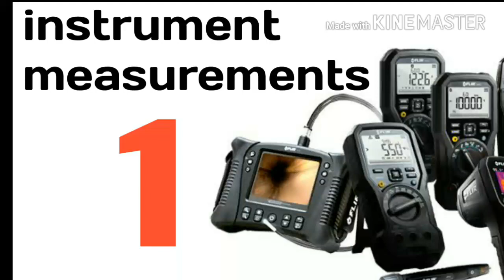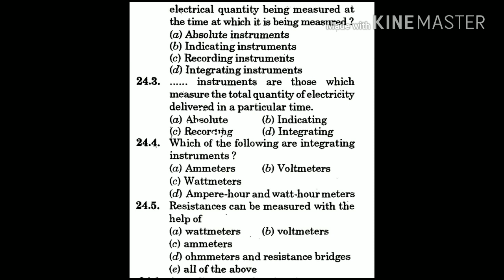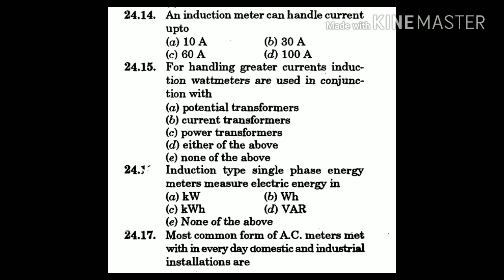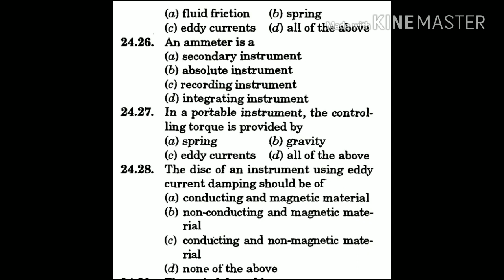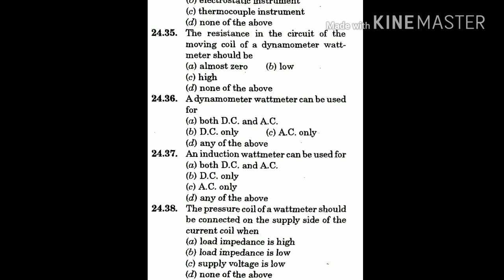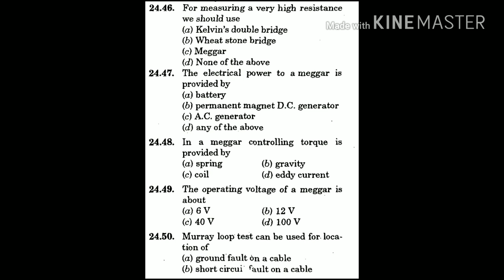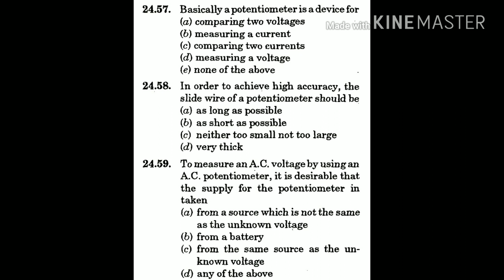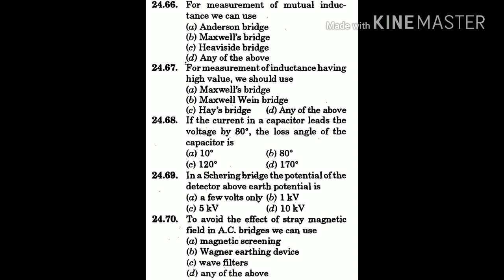Instrument and measurements 1 | MCQ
"INSTRUMENT AND MEASUREMENT" MCQ for Revision only.
Book by R.K.Rajput
This video contains important MCQ related to Instrument and Measurement engineering which useful for competitive exams.

Note: The content is design for revision purpose only so that explanation is not included because, before 1 week of examinations its not possible to revise all MCQ but due to this video series now it's very easy to revision all MCQ.